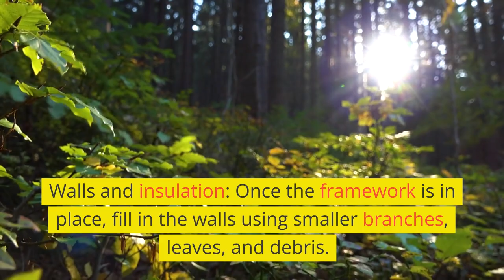raised shelter - Steven Kelly